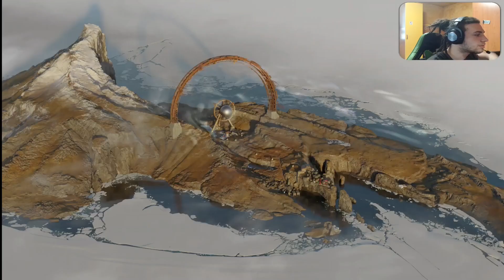DEATHLOOP - Episodio 1 - Vediamo cosa offre questo titolo tanto chiaccherato nel 2021 - Gameplay ITA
Cominciamo Deathloop, non so se diventerà una serio, intanto conosciamolo meglio con questo primo episodio.